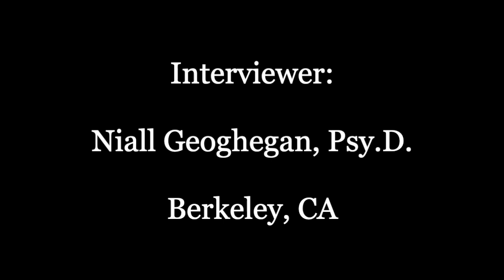ISTDP: Interview with Patricia Coughlin - 4 min trailer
From ISTDP.com:

Intensive Short-Term Dynamic Psychotherapy (ISTDP) is a unique form of psychodynamic treatment that facilitates the rapid resolution of a broad spectrum of emotional disorders. It is an evidence-based psychotherapy that is strongly supported by current clinical research studies. ISTDP interventions are specifically designed to resolve anxiety, depression, somatization and personality disorders, as well as alleviate a variety of self-defeating behaviors, many of which derive from unstable or troubled early life attachments.

ISTDP has common roots with classical psychoanalysis aimed at treating patients with psychoneurosis (environmentally acquired mental illness). Both treatments focus on unconscious mental processes (perceptions, past events, feelings about events, and distorted beliefs) as the cause of neurotic disorders. What distinguishes practitioners of ISTDP is that we believe that psychological treatment should be both:

Comprehensive and efficient-- (usually under 40 hours) to remove symptoms and/or change character traits when necessary
- and -
Findings of clinical improvement must be confirmed by scientifically designed studies that demonstrate that the above changes occur and that they are long lasting, and finally, that treated patients continue to improve even after termination.

To accomplish the above goals, the ISTDP therapist is an active advocate of change rather than a neutral observer as in traditional analysis. The attitude of the ISTDP therapist is that the patient's time is irreplaceable and comprehensive change is possible in a reasonable, cost-effective time frame.

In ISTDP, experience of core emotion from the past is seen as the transformative vehicle and the therapist relies on non-interpretive techniques: encouragement to feel; challenge to take responsibility to change; and confrontation of resistance to change.

ISTDP therapists ask patients to address the historical roots of their difficulty through highly focused attention on transference phenomenon or life events that activate defenses.

ISTDP therapists strive to uncover repressed emotions or “complex feelings” about the past attachment failures. Many patients develop punitive self-structures to cope with these unresolved emotions during their development. ISTDP, as taught by this faculty, actively addresses the existence of these punitive structures beginning with the first interview.
See Technique

ISTDP treatment is usually video recorded to facilitate supervision (senior, peer and self), consultation, and research into the process of dynamic psychotherapy.